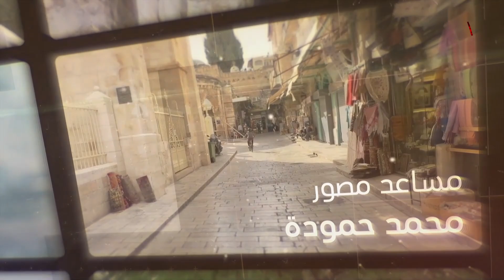مع القدس وأهلها - جولة مع تجار البلدة القديمة - مع صالح الزغاري